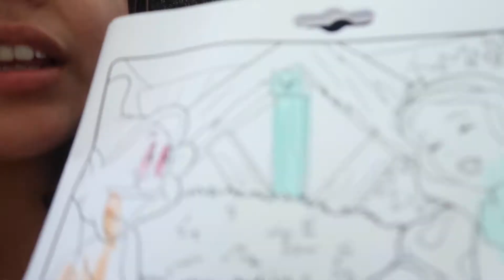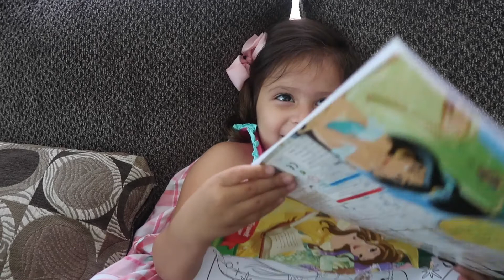Conoció el Mar por Primera vez! | Regresamos al hotel de nuestra Luna de Miel!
Hola Amigas! Espero que este video les guste lo hice con micho cariño! Estamos siempre agradecidos por su apoyo!